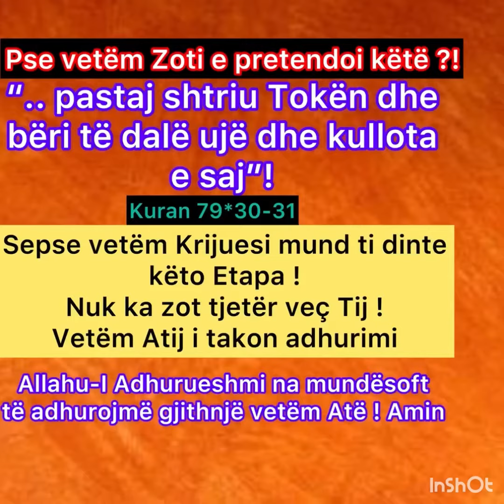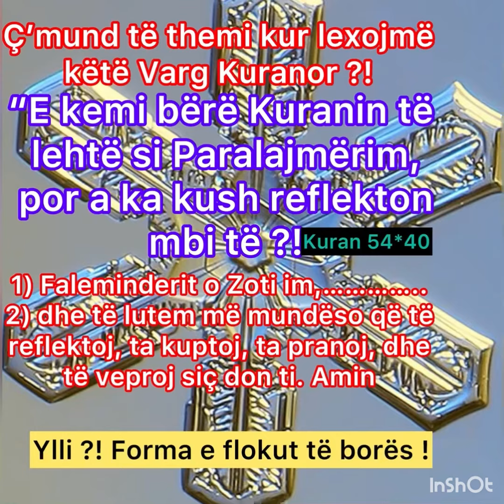1) Miks temash, Kuran: Njeshmeria e Zotit, Universi, Molekulat, Mevludi,..!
Unpublished